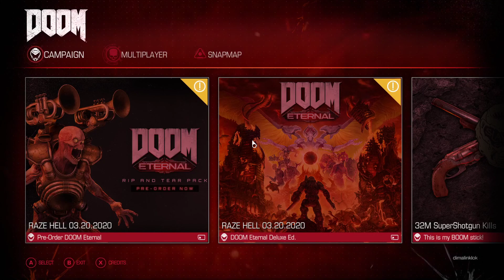Secrets search part 1/Russian boy tries to stream Doom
Streamed on 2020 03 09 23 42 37.